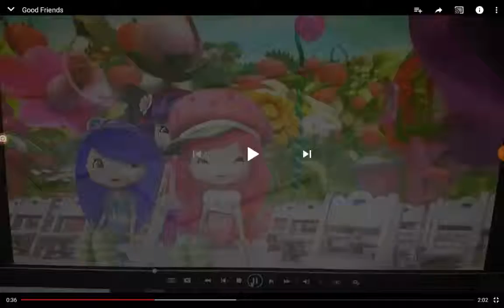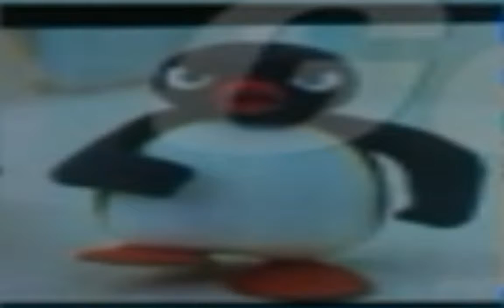Crocodile in rogue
Blue alert blue alert blue alert